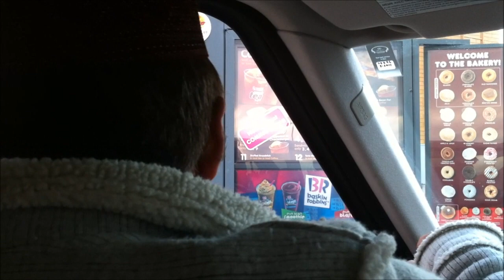Sindhi Culture Day Celebration in Charlotte,USA 2011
Sindhi Topi Day 2011